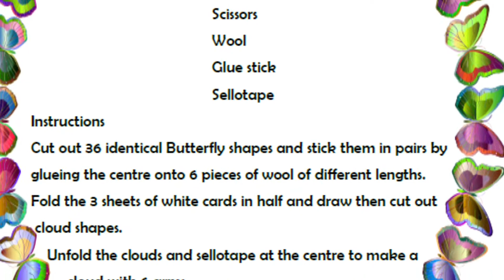Butterfly Mobile Craft